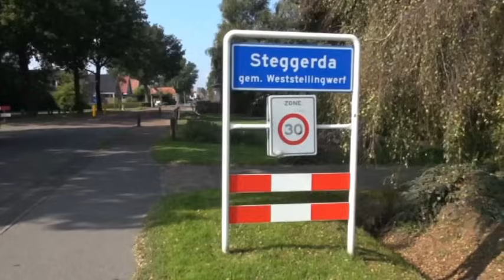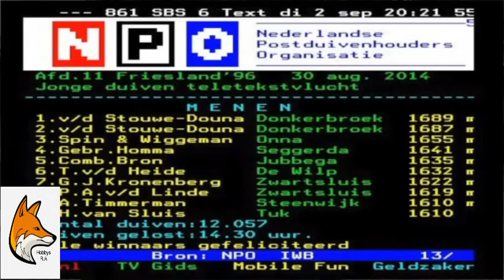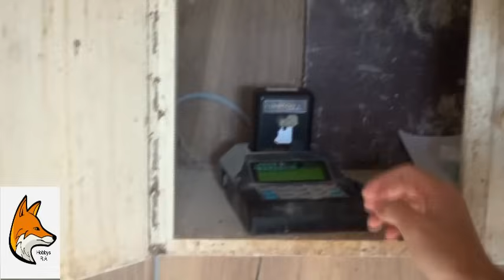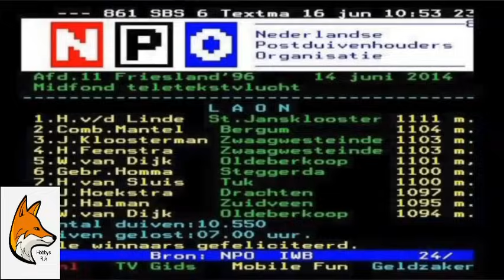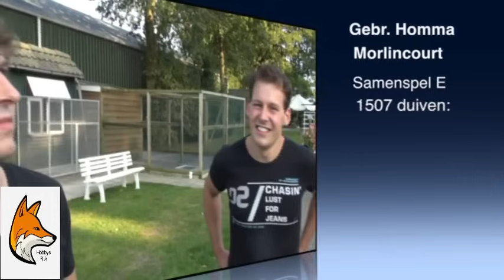🔝Die wichtigen Schritte, um ein taubenmeister zu werden mit Ydo & Elco Homma 🔝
Aktivieren Sie die Übersetzung in Ihrer Sprache. Klicken Sie auf Mobilgeräten in der oberen rechten Ecke des Videos auf „CC“. Klicken Sie auf Ihrem Computer auf die Videoeinstellungen ⚙️und aktivieren Sie die Übersetzung‼️
Aufgrund von Sprachübersetzungen können Fehler auftreten, wenn Sie Fragen haben, schreiben Sie mir in den Kommentarbereich, ich werde Ihnen gerne antworten
Wenn dir dieses Video gefallen hat, kannst du dieses Video mit deinen Freunden in den sozialen Medien teilen 🌎Das wird einen großen Beitrag zur Werbung für meinen Kanal leisten.
Bitte LIKE 👍 unter dem Video und schreibe einen Kommentar oder einfach nur einen SMILEY 😃.
Danke für das Ansehen des Videos und bis zum nächsten Mal!
brieftauben-gefunden
brieftauben-günter_prange